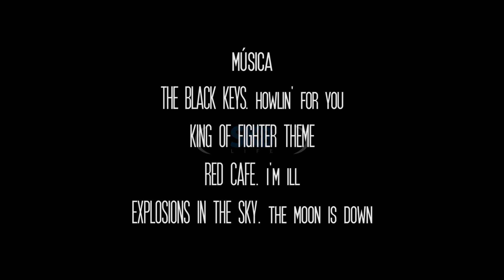Sk8Life Tv #96: Chacal Chetes Vs Paterson